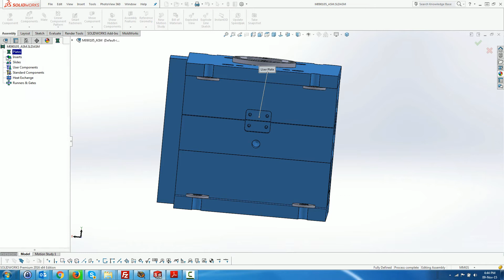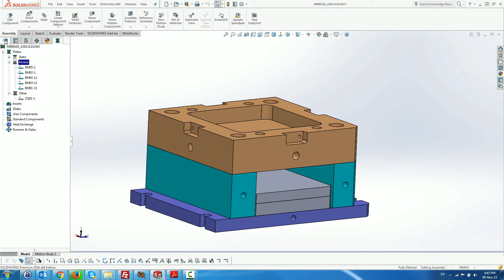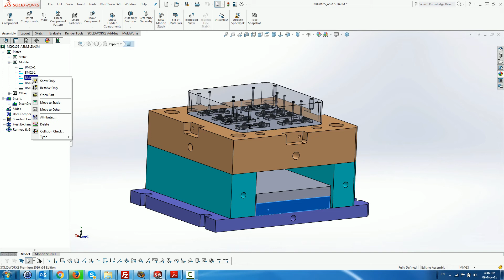MoldWorks - Reading external mold file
Showing how to integrate a foreign mold into the MoldWorks data structure.
to request a 30 day evaluation version.